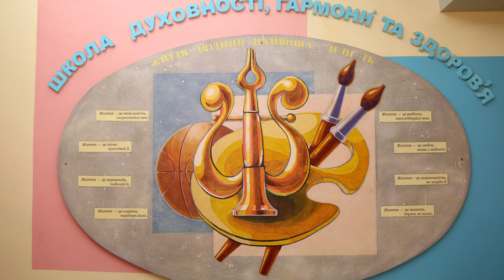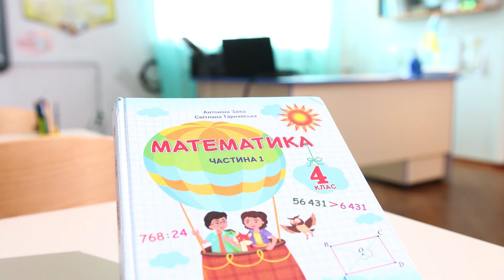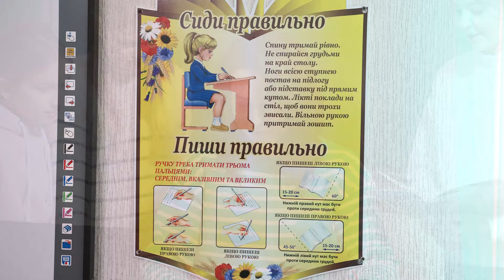Великомихайлівський ліцей Набір першокласників 2024 2025